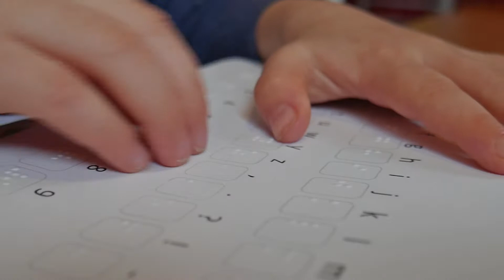1 % dla Podopiecznych Stowarzyszenia "Radość z życia"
Wspomóż nasze działania! Przekaż nam swój 1%
KRS 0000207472 z dopiskiem "Twoja Szkoła" 96888